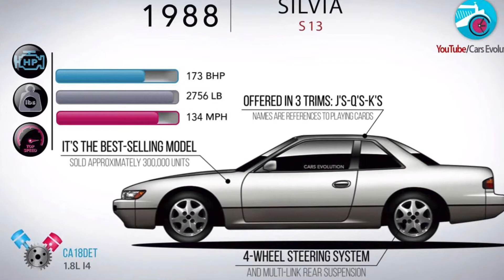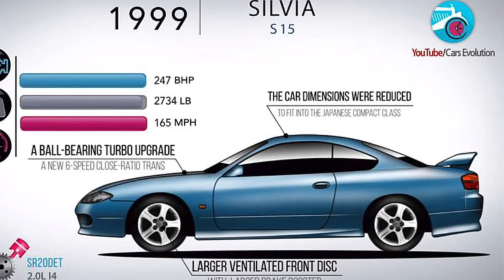سلام عليكم عن نيسان سيلفيا تاريخها سيارة شابيه جيل اول بدات من ١٩٦٥سيارة جميل بس لكن توفقت في ١٩٦٨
ثم بدات جيل ثاني عام ١٩٧٥  في نظام دفع خلفي اشتهرت قوة محركها ثم جيل الثالث منشر في سابقات راليات وفي حلبات وذرفت بعد اجيال  نيسان سيلفيا اشتهرت في قوة صلابة  وقوة ثابته لان جيل خامس و السادس مستمرين في سابقات ذرفت حتي العالب فيديو  ننهي اخر اصدر في اول عام ٢٠٠٢ لكن سيارة محبوبة عن شباب حتي في افلام يستخدموها ملاحظه آن نيسان سيلفيا تشارك في شاسيه مع نيسان ماكسيما في اخبار يمكن تعود نيسان سيلفيا موأكيد هذا عن قصة نيسان سيلفيا مع سلامه لاتنسو تعليق واعجاب ان في فيديو قادم